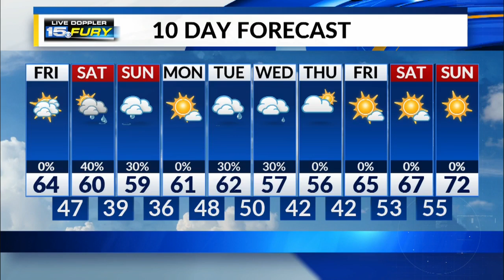Friday Morning Forecast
Cloudy and mild